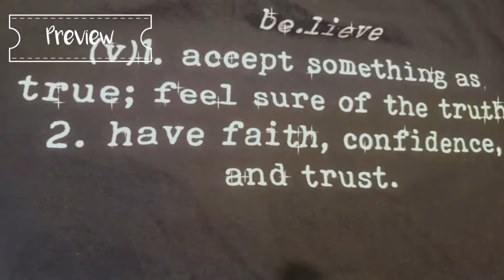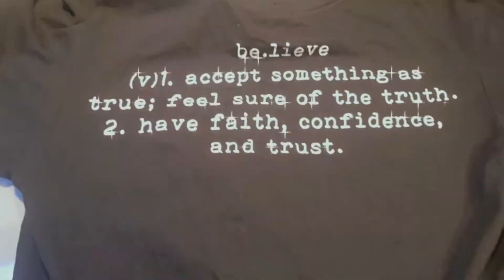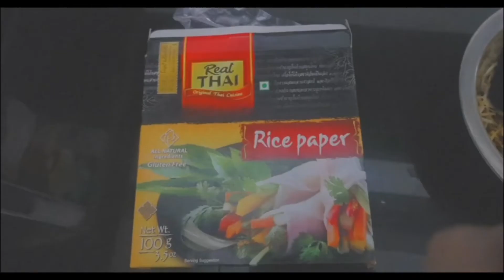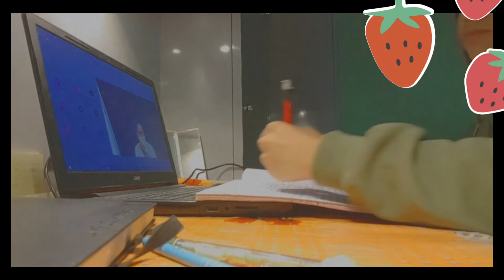Sarojini kpop style outfits+ spring rolls +mini vlog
hey ,
This video has a sarojini haul these outfits gave me kdrama vibes so i named it that.
Rice paper spring rolls were really fun to make my rolling skills are bad . I did a mini vlog about my day .
Comment there i will respond to it